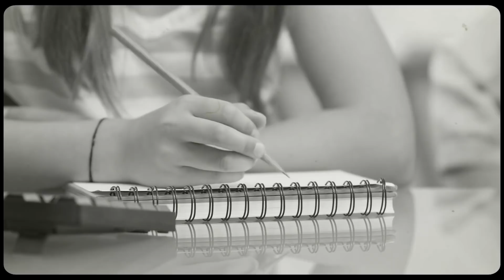La Plus Surcotée des Espionnes ! (BULLE : Mata Hari)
A la fois danseuse exotique, séductrice invétérée et espionne investie, Mata Hari est une femme aux mille visages, qui n’a jamais cessé d’inspirer. Mais derrière sa beauté exotique, que cache vraiment cette femme prête à mentir pour gravir les échelons ?

SOURCES:
Dossier Mata Hari sur le site service de défense du gouvernement

Mata Hari : une femme nue devant la justice par Eric Kocher-Marboeuf

Podcast Europe 1 : Mata Hari, espionne militaire ou victime de la justice militaire ?

MUSIQUES :
♫ Unearthly Desires - Sage Oursler
♫ Back on Trail - Elliot Holmes
♫ Red Hot Returns - Macy's Voice
♫ After You Took Off - Miles Avida
♫ Past Mystery Time - Trailer Worx
♫ Limbo Vendor - Macy's Voice
♫ Mystery Palace - Spectacles Wallet and Watch
♫ Spy Game - Jon Sumner
♫ Hard Heart - Elliot Holmes
♫ Tension Mansion - Kikoru
♫ War of Worlds - Jon Bjork
♫ Larger Than Life - North Sphere
♫ Like in France - Trabant 33
♫ Destiny Unfolds - Max Anson
♫ Silent Forest - Kikoru

Merci à Mathilde Colleter, Lili Dennemont & Constance Buniazet pour leur aide fatale à la réalisation ♥